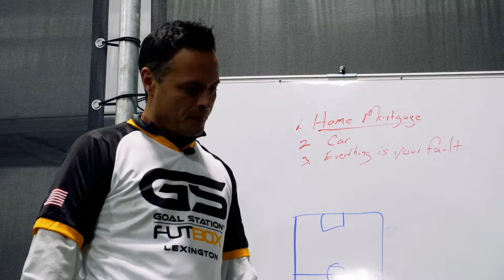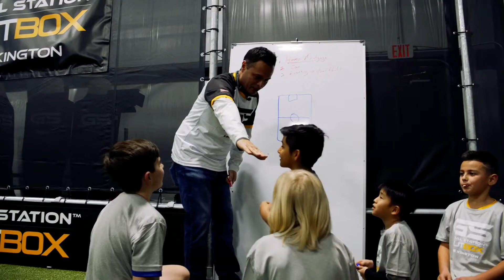Soccer Coaching At Goal Station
Now that they’ve learned some skills, Lee and Hayley go head-to-head coaching their own teams in a soccer game.